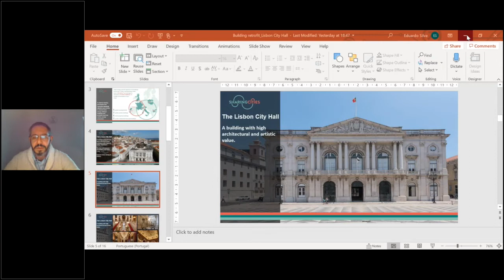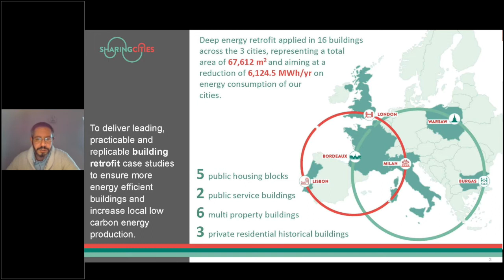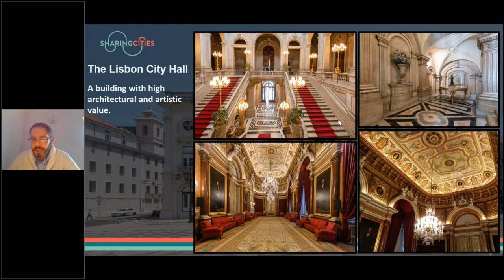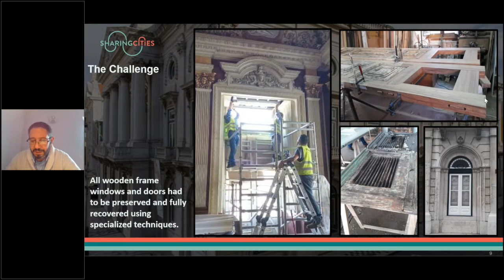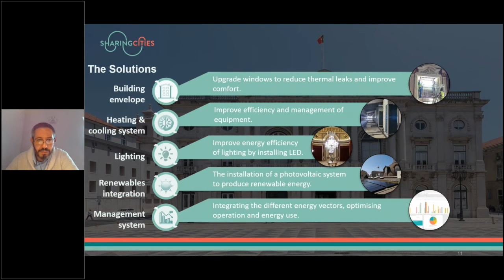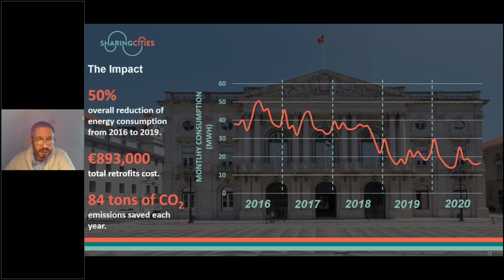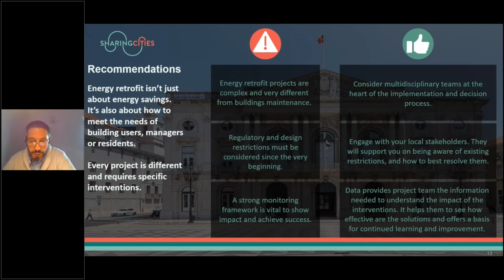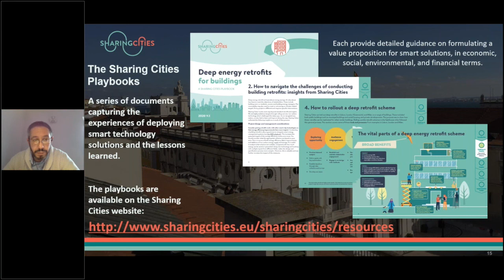Deep retrofitting of cultural heritage buildings - the Sharing Cities approach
Eduardo Silva, project manager at Lisboa e-Nova, presents the Sharing Cities approach to deep retrofit cultural heritage buidlings.

The presentation was part of the webinar "How to make historical cities more sustainable" organised by the POCITYF project in January 2021.